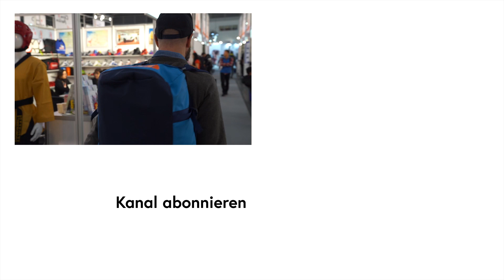ISPO 2019: Chinahalle - Big Business im Hinterzimmer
Big Business im Hinterzimmer